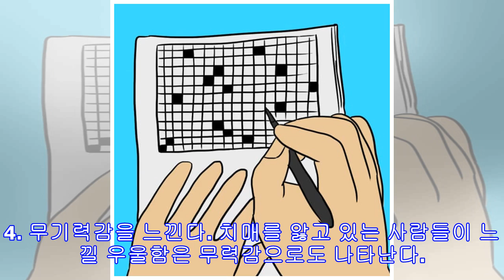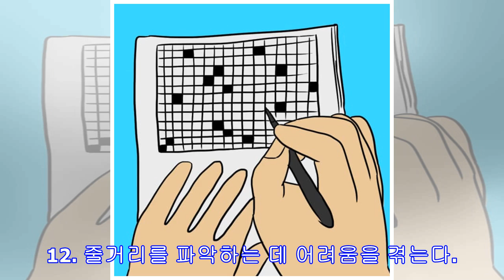모든 여성들이 꼭 알아야 할 치매 초기 징후 12가지(사진12장)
사진출처: Littlethings 당신이 치매 증상을 앓고 있는 사람을 알고 있다면, 괴로움을 겪는 사람은 혼자가 아니라는 것을 알고 있을 것이다. 치매는 그 병을 앓고 있는 사람뿐만 아니라, 그 모습을 지켜보는 그들의 친구나 가족들에게도 그 무게가 느껴지는 질병이다. 치매는 무서운 병이고, 슬프게도 아직까지 치료제가 없다. 이 병을 더 잘 이해하는 데 도움이 될 많은 연구들이 진행되고 있기도 하다. 현재로서는 초기에 치매를 발견하는 것이 큰 차이를 만들 수 있다. 치매가 분명하다는 것을 보여주는 특정한 징후들이 있고, 이 징후들은 초기 단계에 치매를 치료하는 데 매우 중요하다. 앞으로 언급할 증상들 중 어떤 증상들은 매우 흔하고 일반 사람들에게도 나타나는 것일 수도 있지만, 정상적인 경우보다 더 자주 나타나는 것처럼 보인다면 주의 깊게 살펴보도록 하자. 최근 온라인 매체 리틀띵스(Littlethings)는 모든 여성들이 꼭 알아야 할 치매 초기 징후 12가지에 대해 소개했다. 1.